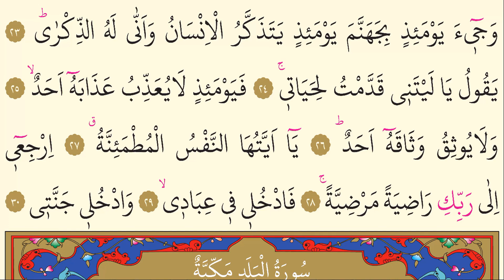89- Fecr Suresi - Mishary Rashid Alafasy - Arapça (Yed-i Beyza)